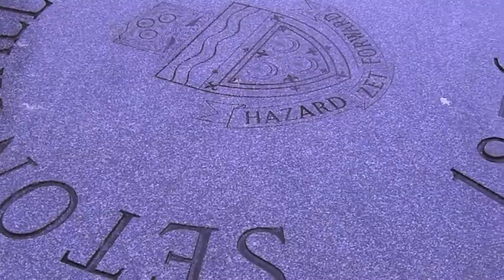Vote Jerry Holley For BSU President 2013-2014 !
MAKE THE RIGHT DECISION.
THE LEGACY OF THE BLACK STUDENT UNION IS IN YOUR HANDS.